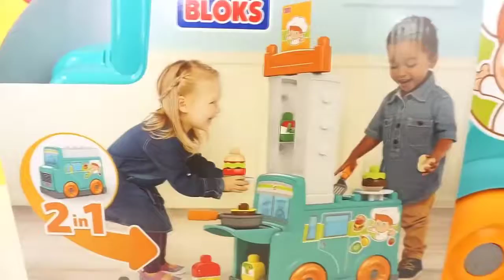Lego Meco kitchen splicing building blocks toy cars, also made burgers! Parent child Video HD on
Welcome to "Toys For Kids Tv" channel.
Hashtags on Channel